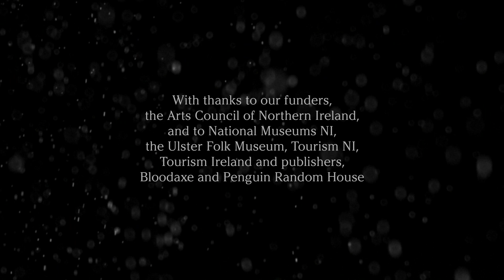UNDER A CHRISTMAS SKY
Snow Water presents

Premiered on Christmas Eve, 7pm 2020

Featuring NI’s finest musicians, actors and poetry, filmed live at the Ulster Folk Museum. Snow Water hopes to bring a little joy and a little beauty to this rather unique, strange and unexpected Christmas. From traditional to contemporary, everything you will see and hear has one thing in common.
The…magic…of…Christmas!

Presented by Joe Lindsay
Christmas Wayfarers by Cathal O’Byrne read by CHARLOTTE MCCURRY
A Wexford Carol by NEIL MARTIN
No Music at Christmas by George Bernard Shaw read by ALAN MCKEE
I’ll Be Home for Christmas by THE DARKLING AIR
The Dead by James Joyce read by ABIGAIL MCGIBBON
Christmas (Baby Please Come Home) by HEX HUE
The Goose by Michael Longley read by CHRIS GRANT
Joni Mitchell’s River by ROE
In Lieu of Carols by Frank Ormsby read by ABIGAIL MCGIBBON
Silent Night by BRAND NEW FRIEND
Have Yourself A Merry Little Christmas by MATT MCGINN
O Holy Night by NI OPERA
The End of the Play William Makepeace Thackeray read by IAN MCELHINNEY

About Snow Water
Snow Water (the title is by kind permission of Michael Longley after his collection) was set up five years ago to celebrate the finest artistic talent Northern Ireland has to offer, to explore our rich cultural heritage, to provide a space for artists to collaborate, and to showcase artistic excellence internationally.

Snow Water in association with Smarts & funded by the Arts Council of Northern Ireland.